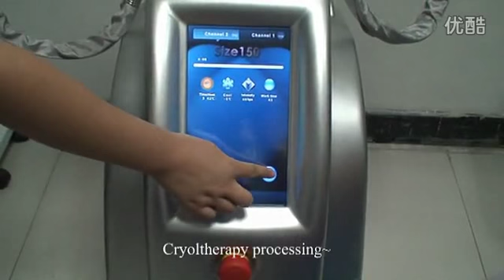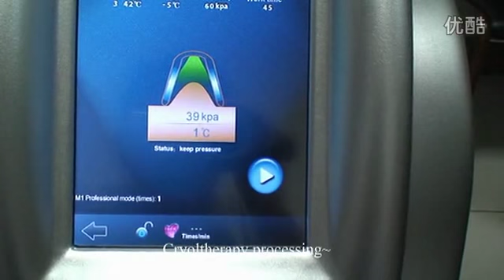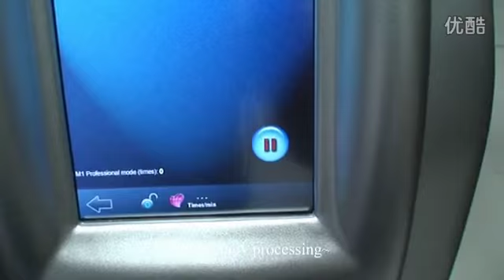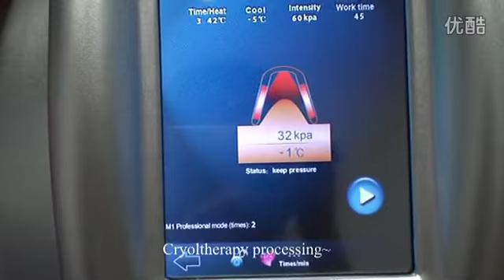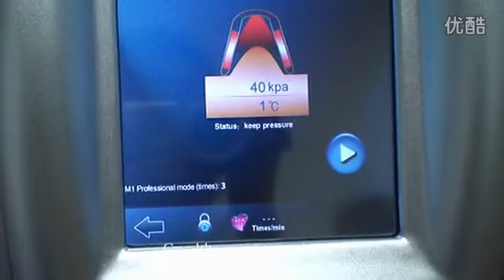Fabricant Cryolipilyse,cryolipolysis machine manufacturer,kryolipolyse Hersteller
Fabricant Cryolipilyse for sale.

Cryolipilyse fabricant,cryolipolysis machine manufacturer,kryolipolyse Hersteller,  cryolipolysis from China.